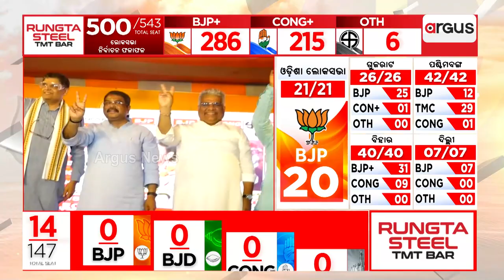ଓଡ଼ିଶାରେ ହେବ ବିଜେପି ସରକାର || BJP Govt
ଓଡ଼ିଶାରେ ହେବ ବିଜେପି ସରକାର । ପ୍ରଥମ ଥର ପାଇଁ ଓଡ଼ିଶାରେ ସରକାର ଗଢ଼ିବ ଭାରତୀୟ ଜନତା ପାର୍ଟି । 147 ବିଧାନସଭା ଆସନରୁ 78ଟି ସିଟ ଜିତିଛି ବିଜେପି ।